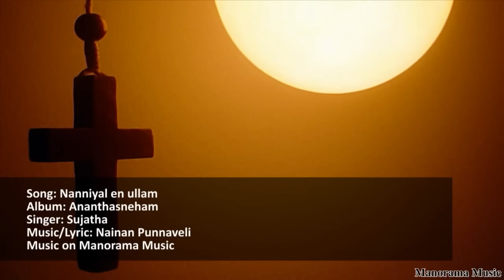നന്ദിയാലെന്നുള്ളം | Nandhiyal Ennullam | Sujatha | Ninan K Punnaveli | Malayalam Christian Songs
നന്ദിയാലെന്നുള്ളം
Lyrics & Music : Ninan K Punnaveli
Singer : Sujatha
Album : Ananthasneham
Content Owner : Manorama Music